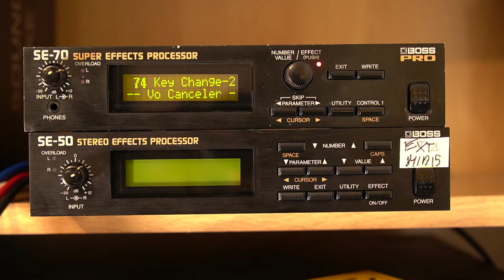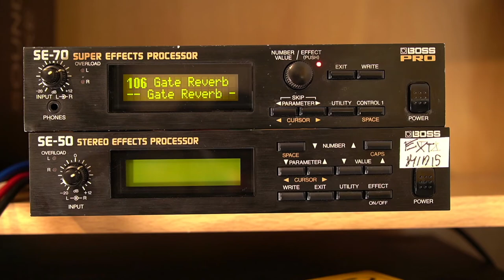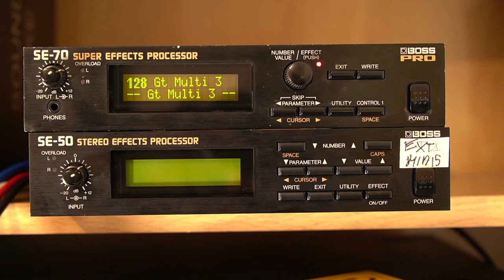The Boss Battles: BOSS SE-70 vs BOSS SE-50: Chapter 2: SE-70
Audio demo of the mighty boss se-70!
An evolution of the early SE-50 more oriented towards the guitar, it presents update converters, an analog distortion circuit, analog pitch detection circuits and a "better" interface (for the time)